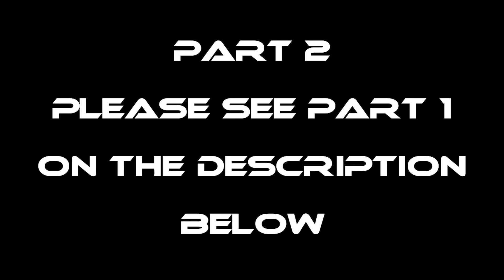P2-CAMPING WITH TRES MARIAS - EP1303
Drivemax Promicode:
BRIGHSYT1 - (Drivemax Capsule)

BRIGHSYT2 - (Drivemax Coffee)